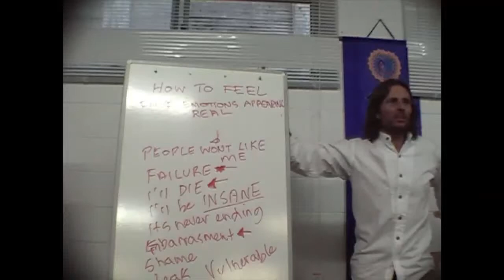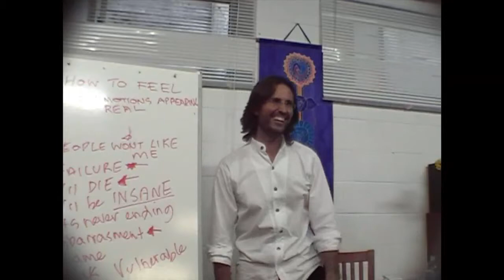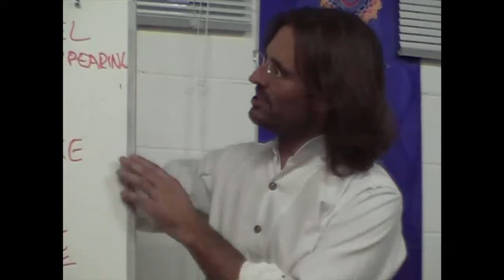Jesus on Monasteries, Inner Turmoil and the Law of Attraction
Jesus discusses the futility in our attempts to flee from our Law of Attraction as all of God's laws are perfect in their design.

dtstart:000947:
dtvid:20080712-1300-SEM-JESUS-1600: